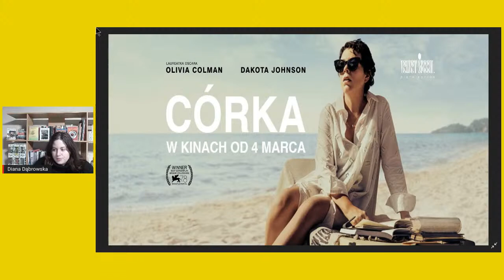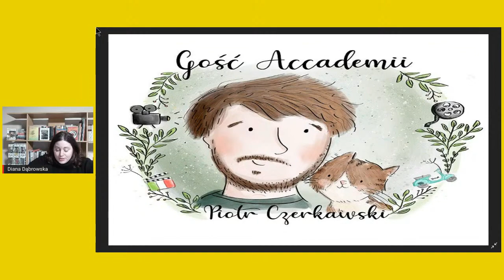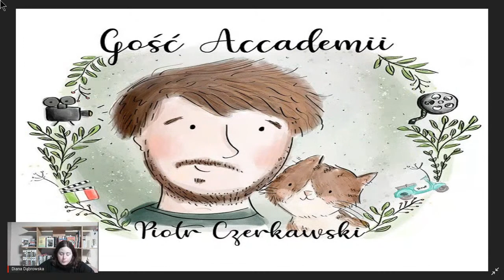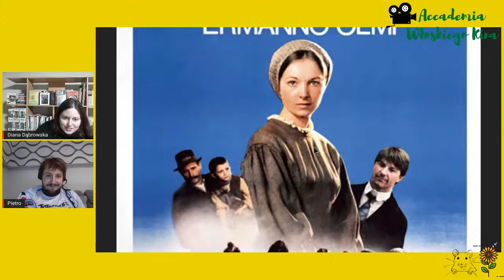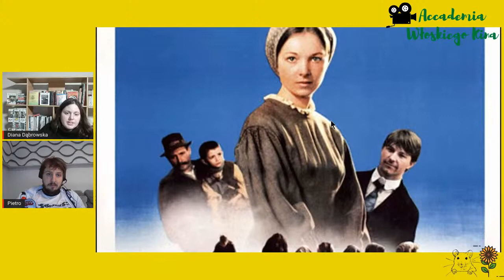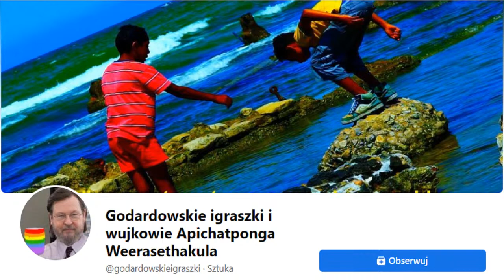Filmowa podróż do Włoch! | Piotr Czerkawski | AWK, odc. 23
AccademiaWłoskiegoKina to projekt edukacyjny autorstwa FilmoznawczyniDianaDąbrowska, który ma na celu popularyzację włoskiej kultury filmowej w Polsce.

Zaproszenie do Accademii Włoskiego Kina przyjął ceniony krytyk filmowy, dziennikarz i jeden z kuratorów programowych Kina Nowe Horyzonty - Piotr Czerkawski.

Autor książki "Drżące kadry. Rozmowy o życiu filmowym w PRL-u" (Wyd. Czarne, 2019). W 2017 zdobył III nagrodę w Konkursie dla młodych krytyków filmowych imienia Krzysztofa Mętraka. W tym samym roku został laureatem Nagrody Polskiego Instytutu Sztuki Filmowej w kategorii „krytyka filmowa".

W trakcie spotkania przyjrzymy się ulubionym włoskim filmom Piotra i zastanowimy się wspólnie nad "grande bellezza" kultury włoskiej (nie tylko filmowej). Z pewnością będzie dużo o Sorrentino, Neapolu (mieście i drużynie), Mastroiannim i Pasolinim! Serdecznie zapraszamy!